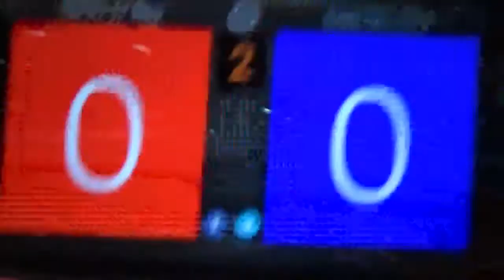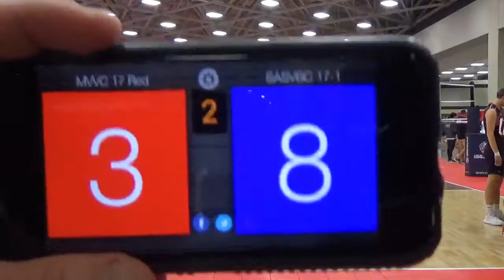MVVC 17 Red BJNC 2019 SASVBC 17 1 Set 2